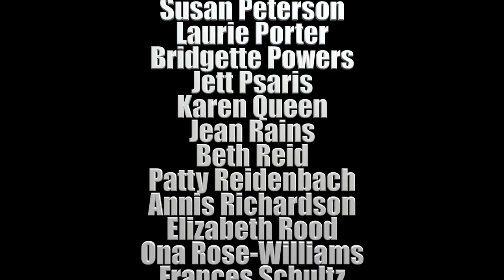BWCC 2017 Fall Concert: WINDS OF PEACE (RUACH, RUACH)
WINDS OF PEACE (RUACH, RUACH), a traditional Hebrew Round arr. Nancy Grundahl (b. 1946) as performed by the Berkeley Women’s Community Chorus (BWCC) with SOLOIST Meriel Ennik, flute under direction of Debra Golata. The performance took place on Sunday, 2017 November 19 at Montclair Presbyterian Church in Oakland, CA.
=== following is copied from the program ===
Hebrew: Spirit (Ruach), Why don't you lay down to rest?
From the morning you are agitated and now the night is coming on.
Nancy Grundahl is a conductor, composer and soloist and holds vocal performance degrees from St. Olaf College and the University of Minnesota, She wrote the additional English text.

ACKNOWLEDGEMENTS (expressed by Debra Golata)
Heartfelt gratitude to our generous donors, many from within the chorus, making this concert possible.
We are indebted the Karl and Alice Ruppenthal Foundation for the Arts.
Thank you to Bill & Helene Whitson, John Penberthy, Noel Moritz, Montclair Presbyterian Church, and especially Northbrae Community Church for their facilities, expertise, & support.
Many thanks to the Berkeley Community Chorus and Orchestra for their continued support: to Ming Luke, BCCO president Linda Morris, Linda Berti (our gracious bookkeeper), Gabriela Crane, and to the BCCO Board. The BCCO members' interest and enthusiasm is always encouraging and heartening.
Deep thanks to Jacqueline Andersen, Michael Burch, Arianna Comyns, Meriel Ennik, Mary Foley, Nicola Gruen, Martin Morley, Karin Patterson, Susan Peterson, Barbara Swarzenski, and inspirational friends and family, & to Jon Harris. I am sure there are many more to thank-past and present.
I particularly wish to acknowledge and thank the members of this chorus -- for their dedication, courage, musicianship and hard work. Making jubilant music with you is an honor.